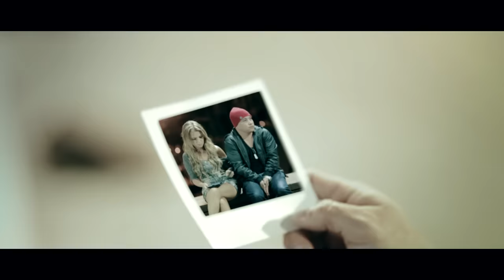Yelsid - Volverás A Mí (Vídeo Oficial)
Letra "Volverás a mi":

De botella en mano y el pecho dolido
Juan Gabriel de fondo y riendo de mi mismo
me puse a pensar como podía aceptar
que de tantas maneras me pudieras pisotear
todo el mundo sabía y de mi se reían
la gueva era yo que no lo creía
pero lo malo se paga y estoy seguro que

Volverás a mí
El que salía a las 3 de la mañana de tu casa era tu primo
Uhmm si claro
Y los mensajes privados de Fb eran de amigos que nada que ver
Uhmm si claro
No contestabas cuando estabas conmigo por no interrumpir
Uhmm si claro
Solo hasta ahora comprendo y con la frente doliendo te digo que
Volverás A mí

Y ahora comprendo porque no había tiempo para dedicarme a mi
porque no había tiempo para llamarme
porque eras tan fría para besarme
porque últimamente no querías tocarme
Estabas cansada de lo mismo, lo que hacías conmigo
lo hacías con otros cinco
y cinco apuesto que vienes llorando
rogando, yo se que tu

Volverás a mí
Uhmm si claro
Uhmm si claro
Uhmm si claro
Volverás A mí

Voy a humillarte, de ti voy a burlarme
Cuando estés mal no soy yo quien va ayudarte
por el contrario voy alegrarme
Cuando estés mal no pienses que con llamarme
vas a lograr que sienta lástima y te digo
lo que menos quiero ahora mami es regresar contigo
pero antes de que cojas tu camino en la cara te diré
regresaste a mi

Volverás a mí
Uhmm si claro
Uhmm si claro
Uhmm si claro
Volverás A mí

Porque sigo demostrando que
yo tengo el control del género romántico
Yelsid "La Voz" Mami
Oooh Mami
Dj Sog – Dj Nelo - @ Yelsid – Digital Records
Jajaja Mucha Calidad Musical
Despecho Pa' La Discotek